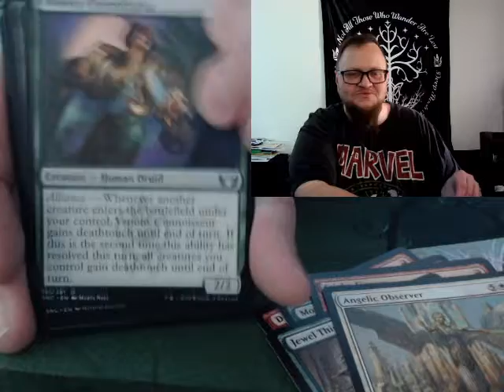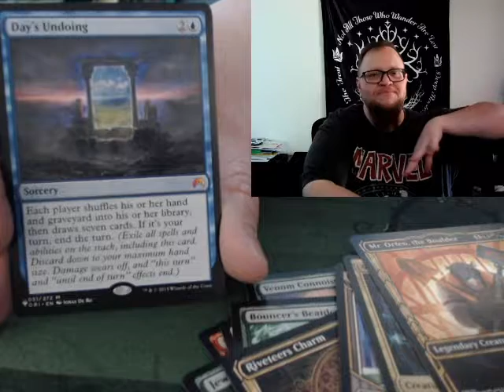Streets of New Capenna Set 5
I open a set booster.